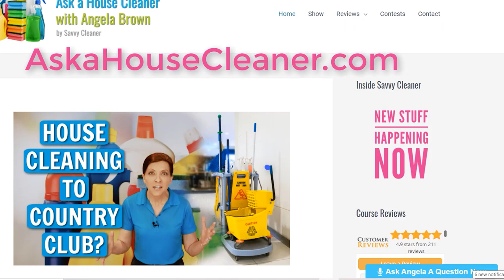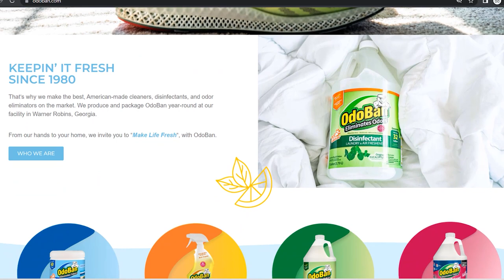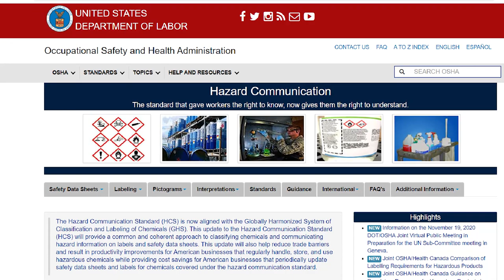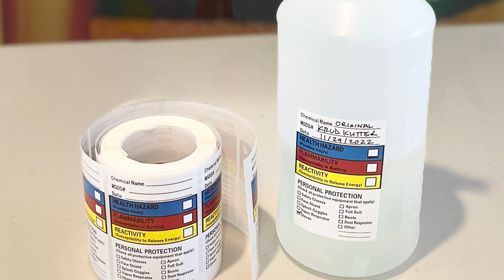Create Your Own Cleaning Supplies - Is It Worth It?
Should you create your own cleaning supplies? Chemicals, jars, bottles, all these add up. With the cleaning supplies available today, is it worth developing and marketing your own? Watch and see what Angela's two cents are on this question.

*** CREATE YOUR OWN CLEANING SUPPLIES CHAPTERS ***
0:00 - Meet Angela Brown, the House Cleaning Guru
0:30 - Should I create my own product line?
0:45 - What kind of profit margin is there for cleaning supplies?
1:01 - What kind of cleaning supplies are on the market?
1:34 - What kind of products does OdoBan make?
1:45 - Does OdoBan have a concentrated cleaner?
1:58 - Is OdoBan affordable?
2:14 - What do I need to make my own cleaning supplies?
2:24 - Does OdoBan have printable labels?
2:34 - Would I need to make labels for my products?
2:45 - What is OSHA?
2:55 - What information needs to go on the product label?
3:21 - Do I need to be insured to manufacture chemicals?
4:41 - How do I ship my products?
4:52 - How do I market my products?

OdoBan Professional Cleaning Ready-to-Use BioOdor Digester
OdoBan Professional Series Cleaning 3-in-1 Carpet Cleaner Concentrate
OdoBan Concentrate Disinfectant Laundry and Air Freshener
OdoBan Professional Series Neutral pH No Rinse Floor Cleaner
OdoBan Stain Remover Pet Solutions Oxy Stain Remover

Live Shopping